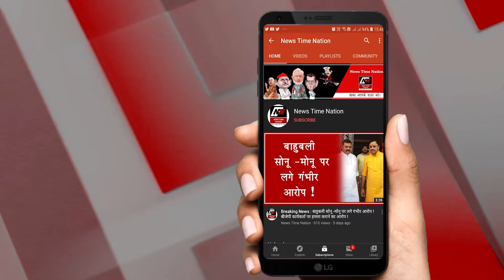Ghazipur : औरत के चक्कर में सरिया पकड़कर नदी में लटके बुढ़ऊ ! | News Time Nation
गाजीपुर में रहने वाले बुजुर्ग ने खुदकुशी की नियत से नदी में छलांग लगा दी...जैसे ही वो डूबने लगे तो उन्हें जिंदगी याद आने लगी लिहाजा डूबते डूबते उस बुजुर्ग ने मरने का ख्याल दिल से निकाल दिया और खुद को बचने की चक्कर में सरिया पकड़कर लटक गए...इससे पहले जहर खाकर भी इन्होने खुदकुशी करने की कोशिश की थी लेकिन उस बार भी वो बच गए थे...